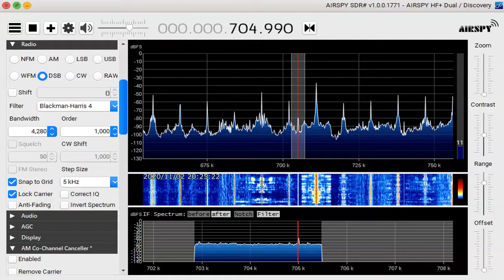705 kHz Nov 02,2020 1124 UTC